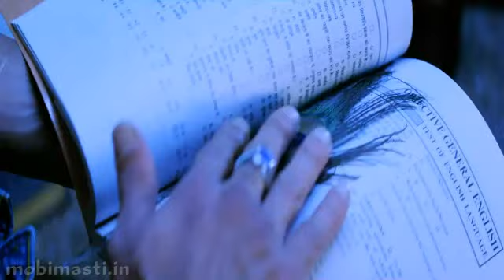Tumse milna bate karna bara achchha lagta ha